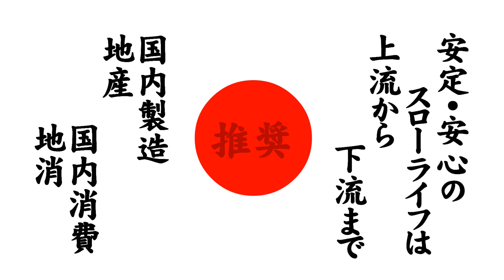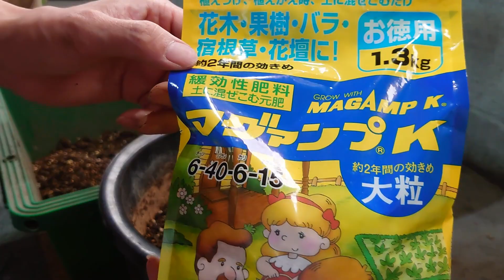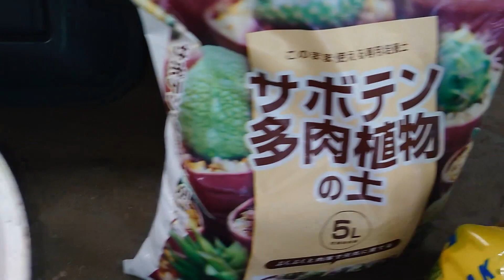アロエとなんとか栽培 2020 Part 2 金のなる木植え替え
頂き物の金のなる木 ベンケイソウ科の有名な金運アップする植物
早々倒してしまい自立できなくなり植え替えるハメに(T_T)
うまく植え替えられると良いのですが・・・

金のなる木は金運を呼ぶとか
うp主は人生90%くらいは金で解決できると思いこんでいる輩ですw

チャプター リスト
00:00 オープニング
00:14 Aパート
05:25 Bパート
06:54 EXパート

あふぇり
★サボテンの土
・商品購入先リンク ↓

★ハイポネックス マグァンプK 大粒 1.3kg

★ハイポネックス リキダス 800ml

★(° ꈊ °)✧˖°欲しい物リスト ♪